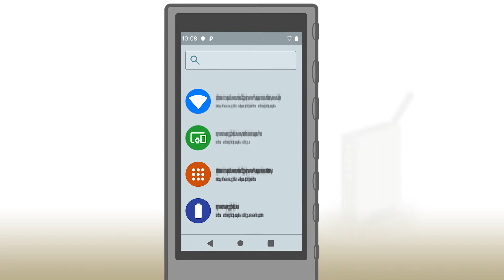NW-ZX500シリーズ / NW-A100シリーズ Wi-Fi接続の設定方法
NW-ZX500シリーズ / NW-A100シリーズのWi-Fi接続の設定方法を説明します。